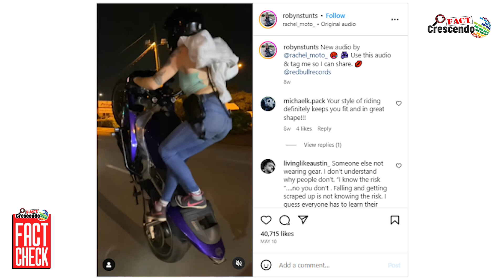Debunked: False Claim of Noida Girl Performing Bike Stunts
Title:- Debunked: False Claim of Noida Girl Performing Bike Stunts